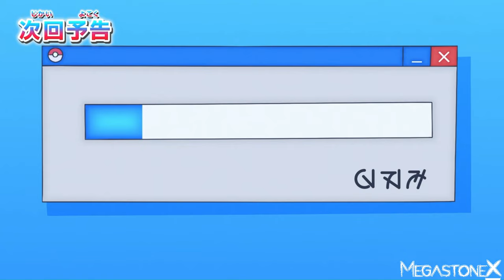Roy Caught The Giant Arboliva - Pokémon Horizons Episode 12【AMV】- Pokémon Horizons: The Series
Pokemon: Aim to be Pokemon Master
Pokemon Journeys

Ash and Pikachu Last Episode
Ash and Pikachu Ending
Ash Ketchum's Goodbye
Ash Leaves the Pokemon Anime
Ash leaves
Ash's ending
Ash leaves Pokemon
Ash and Pikachu Leave Pokemon Anime
World Champion Ash
Ash becomes a Pokemon Master
Ash becomes a World Champion
Liko vs Amethio
Amethio vs Liko
Amethio Pokemon Horizons
Friede Pokemon
The Explorers Pokemon
Zir Pokemon
Conia Pokemon
Ceruldege vs Spriggatito
Liko and Spriggatito
Roy and Fuecoco
Liko Pokemon
Roy Pokemon
Orla Pokemon
Murdock Pokemon
Mollie Pokemon
Captain Pikachu Pokemon
Ludlow Pokemon
Pokemon Horizons Trailer
Pokemon Horizons Anime
Pokemon Anime
Pocket Monsters Anime
逆襲のロケット団！
Rocket-dan Strikes Back!
サトシとラティオス！
Satoshi and Latios!
The Rainbow and the Pokémon Master!

Pokemon: Aim to Be a Pokémon Master Episode 1
Pokemon: Aim to Be a Pokémon Master Episode 2
Pokemon: Aim to Be a Pokémon Master Episode 3
Pokemon: Aim to Be a Pokémon Master Episode 4
Pokemon: Aim to Be a Pokémon Master Episode 5
Pokemon: Aim to Be a Pokémon Master Episode 6
Pokemon: Aim to Be a Pokémon Master Episode 7
Pokemon: Aim to Be a Pokémon Master Episode 8
Pokemon: Aim to Be a Pokémon Master Episode 9
Pokemon: Aim to Be a Pokémon Master Episode 10
Pokemon: Aim to Be a Pokémon Master Episode 11
Aim To Be A Pokemon Master Episode 11
Aim To Be A Pokemon Master Episode 11 English Subbed
Aim To Be A Pokemon Master Episode 11 English Subs
Pokemon Aim To Be A Pokemon Master Episode 11
Pokemon Aim To Be A Master Episode 11 Special Preview
Pokemon: Mezase Pokemon Master
Pokemon: Mezase Pokemon Master Anime Episode 11
Pokemon: Mezase Pokemon Master Anime Episode 11 English sub CC
ポケットモンスター 11
ポケットモンスター 11 話